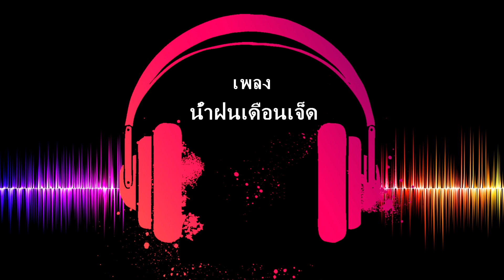เพลงไทย | น้ำฝนเดือนเจ็ด